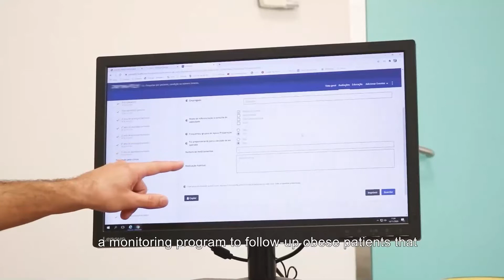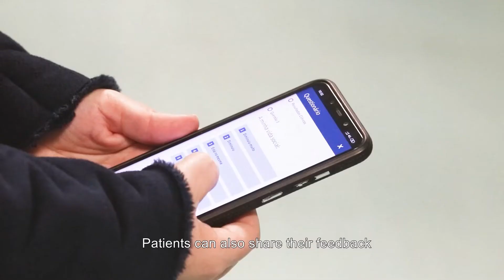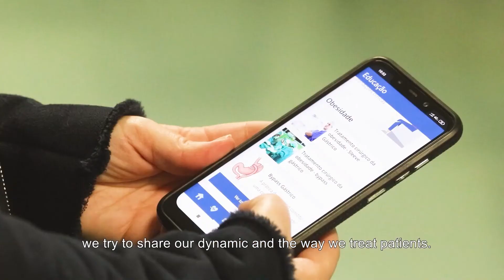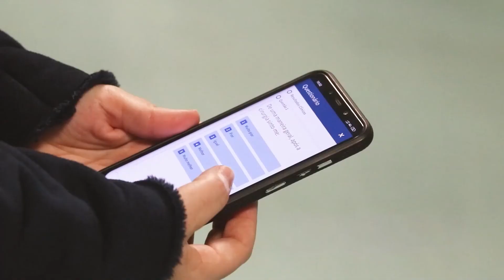Programa de acompanhamento de Cirurgia Bariátrica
Com uma solução digital como a Promptly os pacientes podem enviar dados como o peso, percentagem de massa gorda, ou seu feedback sobre o tratamento de forma remota e em tempo real. Desta forma tanto os pacientes como os médicos podem acompanhar a evolução do programa e detetar facilmente qualquer irregularidade.